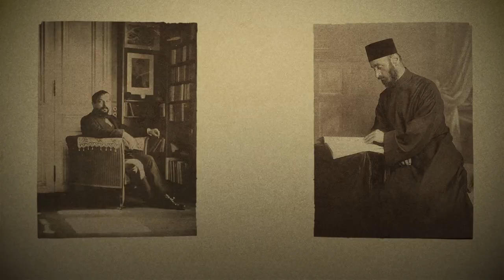Music in Time of War Debussy / Komitas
“Music in Time of War", a double album curated by Kirill Gerstein, places the compositions of Komitas, a pioneer of ethnomusicology and revered as the founder of the Armenian national school of music, alongside late pieces of Claude Debussy, a seminal composer in the late 19th and early 20th centuries, who held a deep admiration of Komitas’s music. Both composers were profoundly affected by the implosion of their worlds – Komitas by the Armenian Genocide, Debussy by World War I in Europe – and their musics reflect a close emotional alignment. While Komitas remains largely unexplored territory for many, his legacy shines brightly for those already acquainted with his works. Gerstein performs the solo pieces by Debussy and Komitas and collaborates with pianists Katia Skanavi and Thomas Adès, as well as vocalist Ruzan Mantashyan. The release, presented in book format, contains a series of specially commissioned in-depth essays along with illustrations to contextualize the recorded pieces within a socio-historical narrative of past and present

video edited by Noah Weisfogel